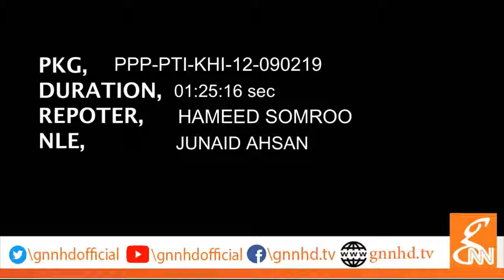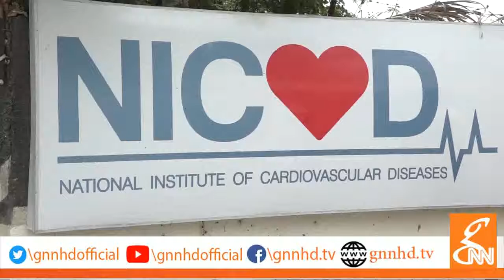Sindh Government vs Federal government.